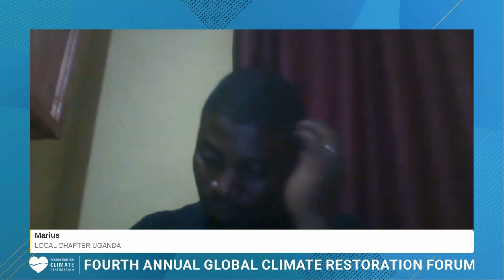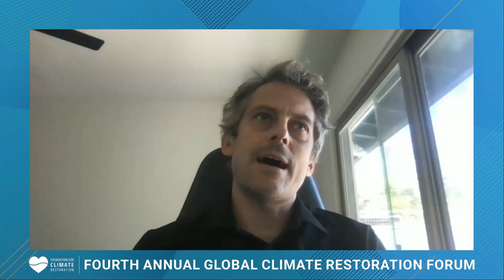Climate restoration policy and advocacy around the world | Fourth Annual Global Climate Restoration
Join chapter members from the Global North and Global South as they speak on the importance of climate policy and advocacy around the world!

Learn more, get involved, and support at:
*LinkedIn: Foundation for Climate Restoration